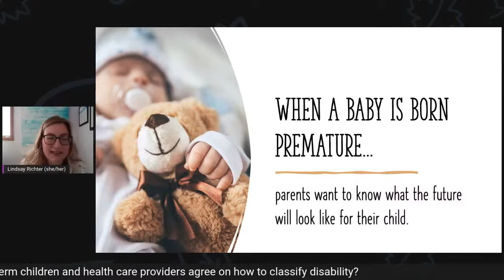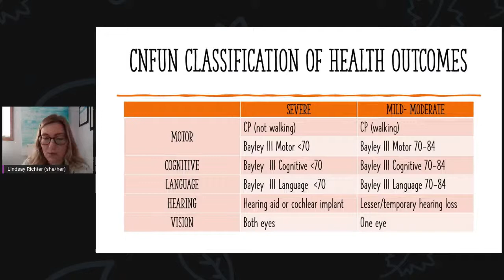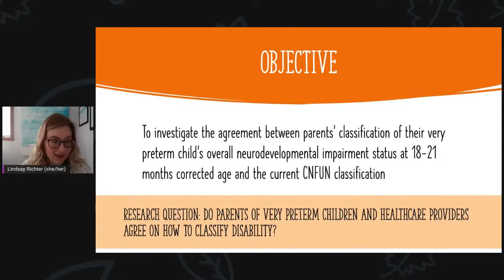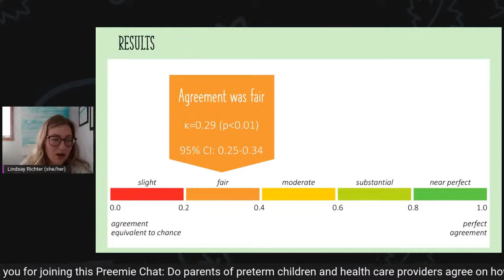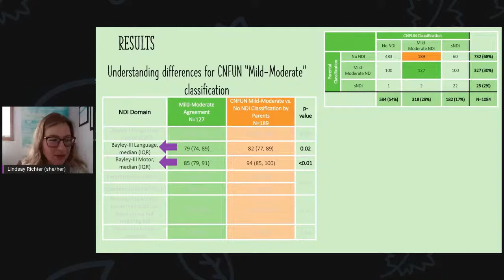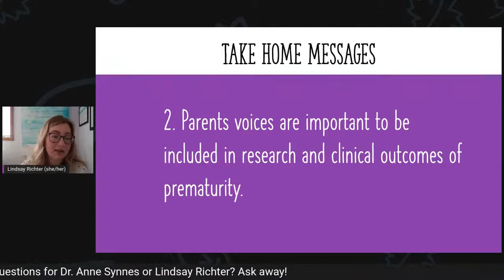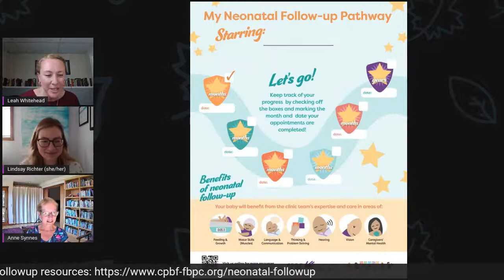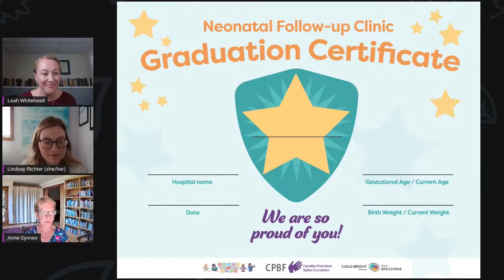LIVE - Preemie Chats - Lindsay Richter and Anne Synnes - on September 9, 2022, at 1 pm EDT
Children born preterm are more likely to have challenges during their development. The Canadian Neonatal Follow-Up Network (CNFUN) collects and reports on the health of children born premature when they are 18-24 months old.

This allows for health care providers and parents to be able to plan for babies’ needs.

CNFUN has used medical definitions to classify disability based on how the child thinks, hears, sees, and uses their muscles.

Parents have never been asked how they classify disability.

In this study, we asked: do parents of preterm children and health care providers agree on how to classify disability?

Dr. Anne Synnes is a neonatologist and clinical professor. She is currently a researcher at the BC Children's Hospital Research Institute.

Lindsay Richter is the National Coordinator of the Canadian Neonatal Follow-Up Network (CNFUN).

Join us, live, this Friday, at 1 pm EST!